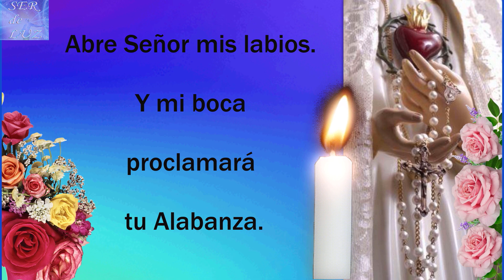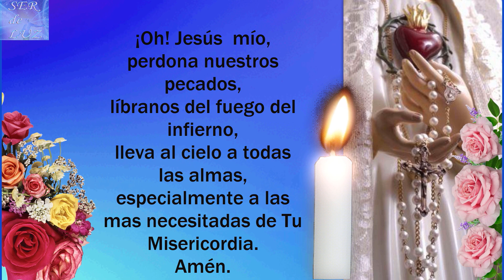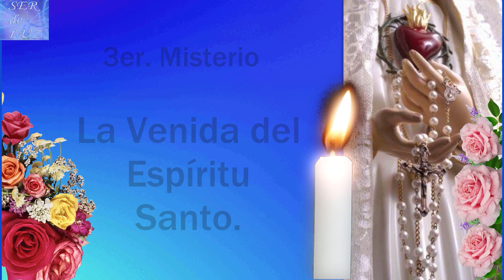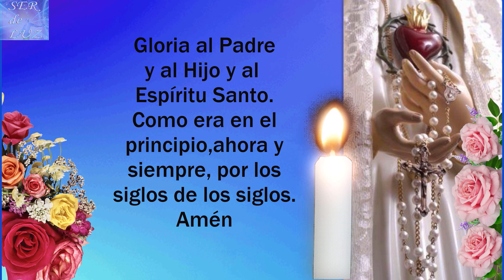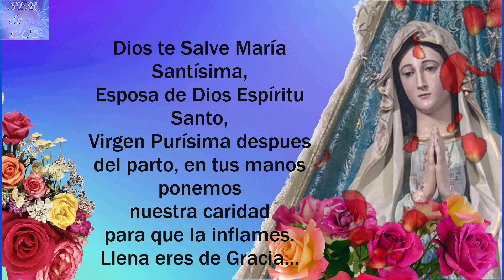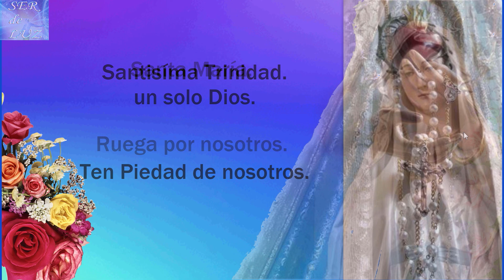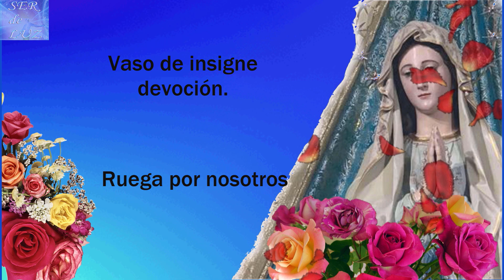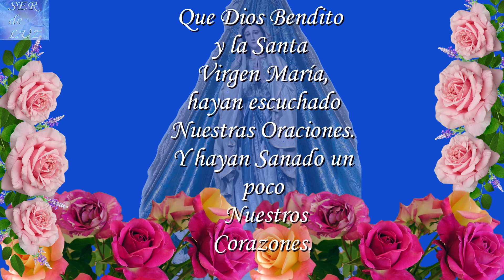Santo Rosario de Hoy Domingo 3 de Septiembre de 2023🌷(HOLY ROSARY TODAY)💖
Santo Rosario de Hoy Domingo 3 de Septiembre de 2023🌷(HOLY ROSARY TODAY)💖MISTERIOS GLORIOSOS 💝🌹💖🌹💖🌹💖MISTERIOS 🌹💖🌹💖🌹💖🌹Virgen María Reina de La Paz🌹 Gospa 💖

Misterios Luminosos
# Rosario Gloriosos
Rosario Gozosos
Misterios Gozosos
Santo Rosario Dolorosos
Misterios Dolorosos